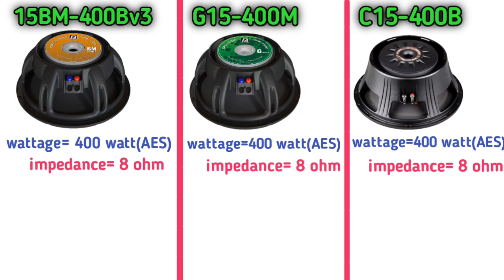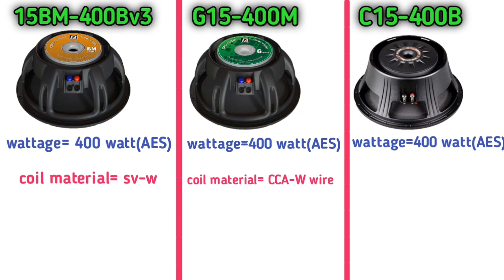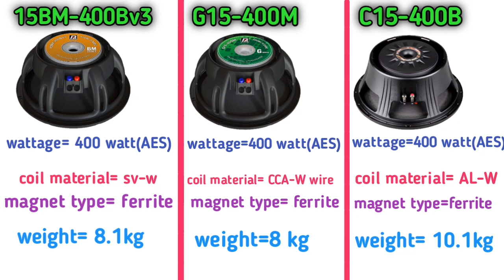p audio 15 inch 400 watt all model speaker price ।। p audio 15bm 400bv3 price ।। p audio 400 watt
p audio 15 inch 400 watt speaker price
p audio 15 inch 400 watt speaker
p audio c15 400b challenger price
p audio c15 400b
p audio g15 400m
p audio 15bm 400bv3 price
p audio 15bm 400b price
p audio 400 watt speaker price 15 inch
p audio 400 watt speaker price 2023
p audio 400 watt speaker original
p audio 400 watt challenger series
p audio 400 watt speaker
p audio 15bm 400b v3
p audio g15 400mb price